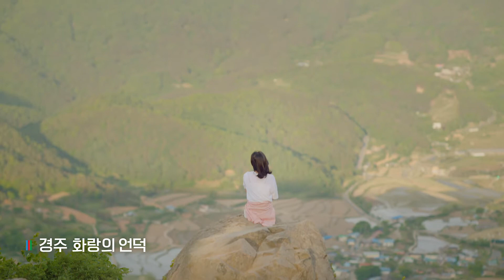경북도청 TVC 30s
Client : 경북도청
Agency : CJ ENM
Production : Nald Production

Starring Yujin Song, Jaeik Jeon
Creative Director : Segyun Ahn, Youngsun Cho
Director : Nald
Assistant Director : Hogyu Kang
Producer : Gyusung Lee(Whatever)
Line Producer : Sangmin Jo

Director of Photography : Maeng_pop
Focus Puller : Yongjae Kim
Assistant Camera : Jongmin Lee, Sungmin Kim, Hyunmin Yoon
Driver : Euikyu Yoo
Lens Support : Saeki PNC
Gaffer : Dopelight

MUA : Sungmin Moon
Editor : Nald
D.I. : Eiseul Kang(Soho club)